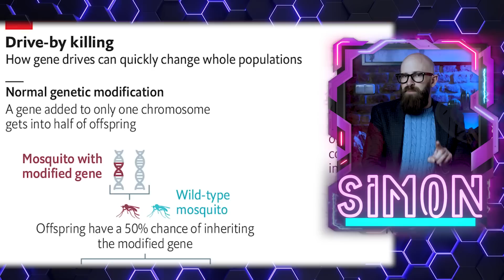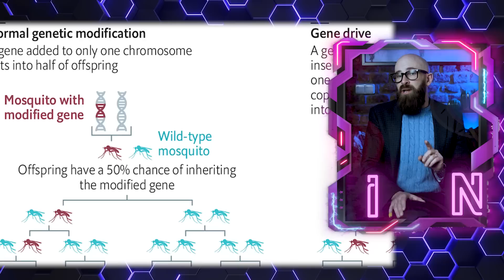Could we Eliminate Mosquitos and What Would Happen?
Mosquitoes are not just annoying, they are the deadliest animals in the world, killing anywhere from 750,000-1 million humans every year. But could we eliminate them? This video explores the challenges and potential solutions to this complex problem.